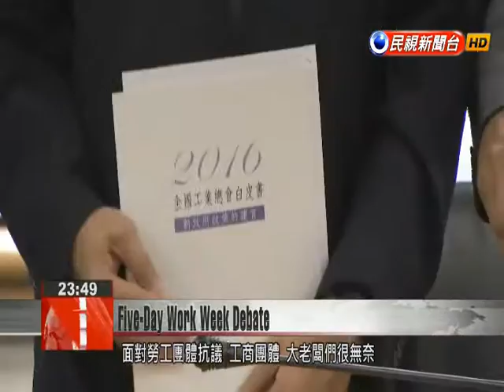Labor group representatives stage hunger strike in protest over five-day work week law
Over 100 labor groups staged a protest at the Legislature against the administration''s push for a five-day work week law. Those present maintained their stand that the proposed system, which only guarantees comp time off on one day a week, would exacerbate low wages and long working hours. Eight of the protestors even vowed a hunger strike until the administration responded to their demands.Over 100 representatives of labor unions and workers’ rights groups wore white headbands and shouted slogans at the entrance to the Legislature. They were there to protest the administration’s version of a five-day work week law which would do away with seven designated national holidays for workers. Those present called upon the DPP not to bow to business interests in pushing through the measure.Mao Chen-feiLabor Rights ActivistBy eliminating these seven designated national holidays, the government is helping businesses and corporations avoid paying their workers almost NT$100 billion. The administration really changed after taking office. After assuming office, all of their methods became slanted towards helping businesses.Business groups seemed helpless when confronted with the demands put forth by the protestors.Rock HsuCNFI PresidentTen years or so ago, I predicted that people would end up working only four days per week. I’m not opposed to cutting working hours, and I can get behind the idea of making more money while working less at an office that’s closer to your house, but the fact is that our current conditions don’t permit it.Pointing out that Taiwan’s average working hours were still less than those in South Korea, Hong Kong, and Singapore, Chinese National Federation of Industries Chairman Rock Hsu went on to say that a prolonged dispute between workers and businesses over the five-day work week law could have negative effects on the domestic economy.